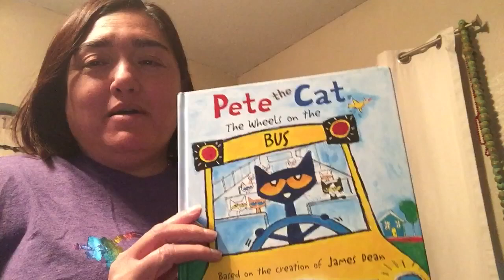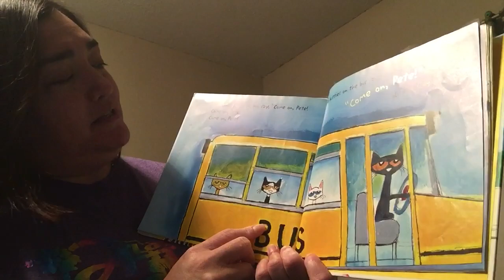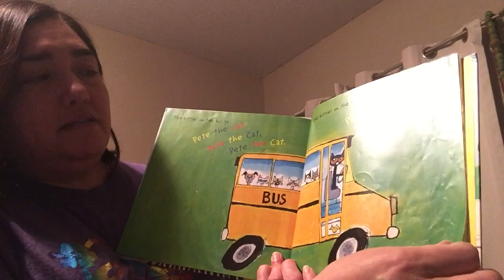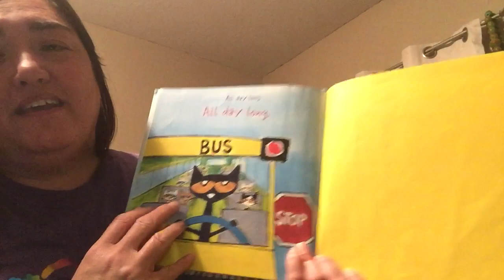Pete the Cat Wheels on The Bus